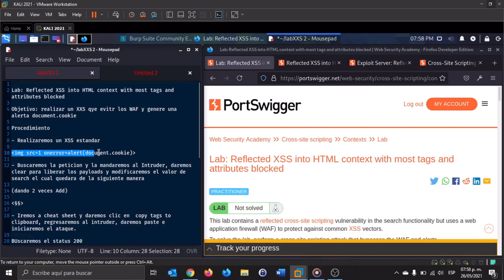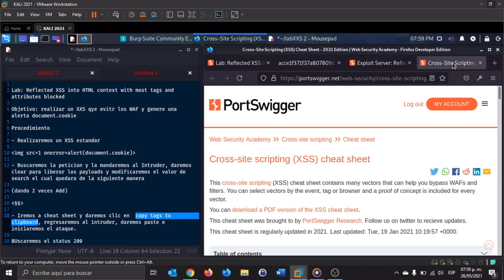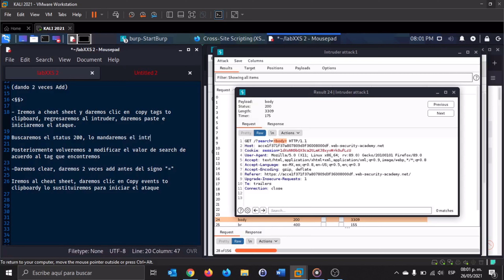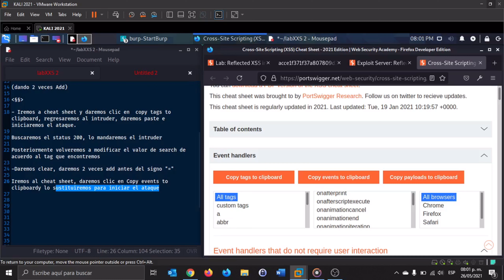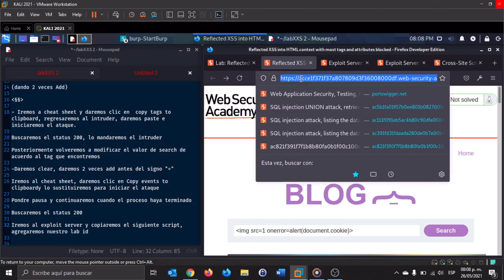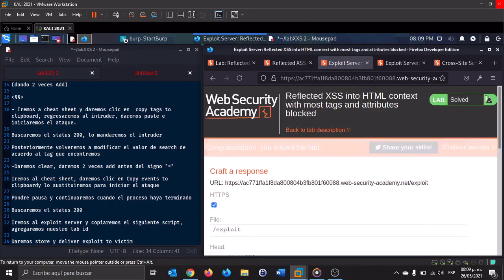Lab: Reflected XSS into HTML context with most tags and attributes blocked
Laboratorio Reflected XSS into HTML context with most tags and attributes blocked